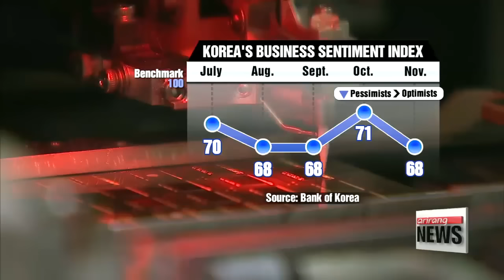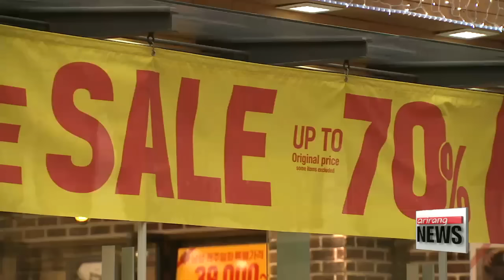Korea's industrial output drops despite rise in spending 10월 산업생산 1.3% 떨어져... 9개월만에 감소폭 최대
Korea's overall industrial output slumped by the biggest margin in nine months in October.
The drop is largely linked to sluggish exports,... which are in turn hurting manufacturers' sentiment.
But according to Hwang Ji-hye there's more to this story than meets the eye.
Korea's output across all industries was down one-point-three percent in October,... marking the first drop in five months... and the biggest decline since January.
The drop... came from a fall in production in the mining, manufacturing and construction sectors... which were hit hard by slumping outbound shipments.

"Exports have dropped every month this year and such sluggish exports led to sluggish investments, which altogether led to a drop in industrial output."

Businesses reflected the gloomy data.
The manufacturers' business sentiment index for November fell three points from a month earlier to 68,... well under the benchmark 100 meaning... pessimists outnumbered optimists.

"But, every cloud has a silver lining.
On the back of government-led measures to boost domestic demand,... retail sales rose three-point-one percent in October from the previous month -- the biggest rise in nearly five years."

The boost in spending also pushed up output in the service sector by zero-point-two percent.
And while the finance ministry expects the recovery momentum in spending to continue for the time being,... experts... are skeptical.

"For consumption to rise, household income has to rise. But the pace of income increasing is way too slow, while the pace of rising debt is way too fast. That's very likely to dent spending."

Average monthly income of households rose a mere zero-point-7 percent in the third quarter from a year earlier. In stark contrast, household debt shot up over 10 percent during the same period.
With lingering threats like the slowing Chinese economy... and a possible rate hike by the U.S. Federal Reserve in December,... that's widely expected to prompt massive capital outflows from emerging economies,... analysts are uncertain whether Korea will hit three percent growth for this year,... or even next year.